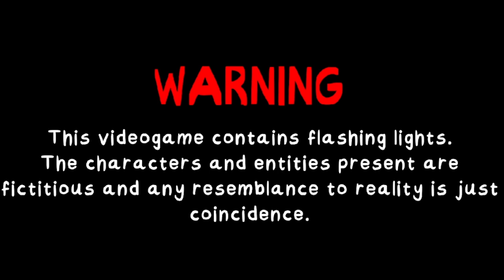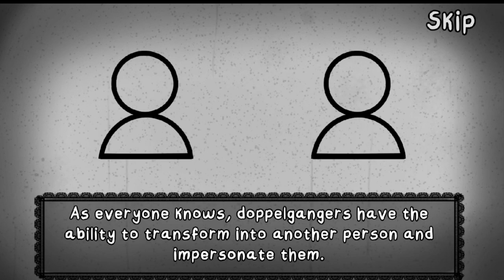That's not my Neighbor Arcade Mode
Second try at arcade mode.